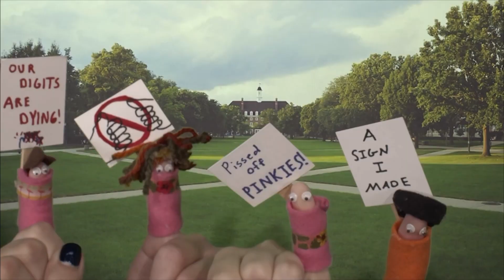Temple SMASH Channel Trailer 2024